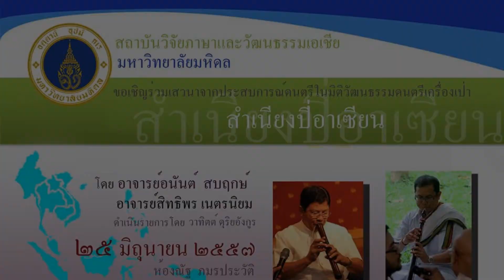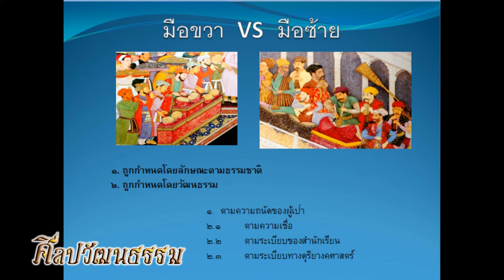ปี่ขลุ่ยในอาเซียน part 1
อาจารย์อนันต์  สบฤกษ์  ผู้ทรงคุณวุฒิด้านดุริยางคศิลป์และอาจารย์สิทธิพร  เนตรนิยม นักวิจัยจากสถาบันวิจัยภาษาและวัฒนธรรมเอเชีย มหาวิทยาลัยมหิดล ร่วมเสวนาวิชาการวัฒนธรรมการดนตรี ประเภทเครื่องเป่าในอาเซียนโดยมีอาจารย์วาทิตต์  ดุริยอังกูร เป็นผู้ดำเนินรายการ ณ ห้อง ณัฐ ภมรประวัติ วันที่ ๒๕ มิถุนายน ๒๕๕๗ จัดโดยศูนย์ข้อมูลวัฒนธรรมดนตรี (ประสิทธ์  ถาวร)